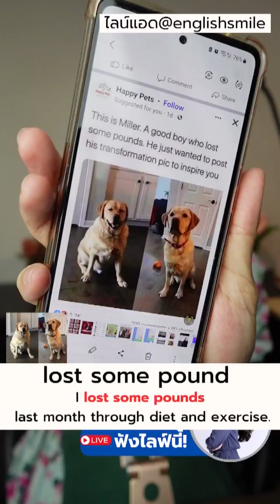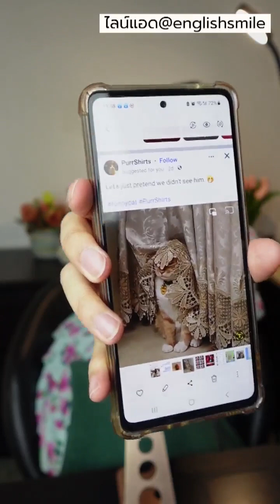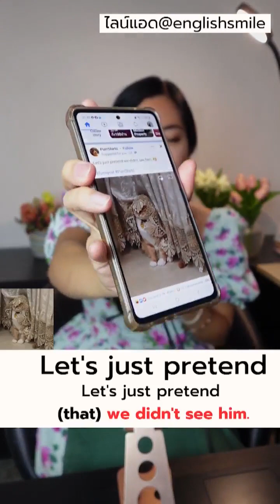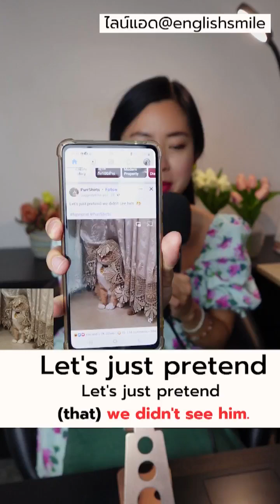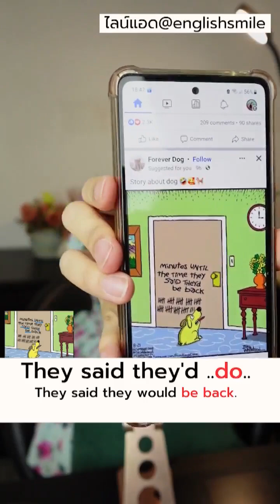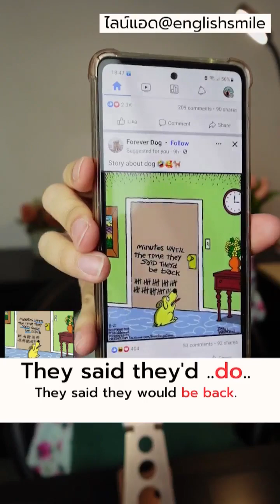รู้ศัพท์ภาษาอังกฤษ แต่เรียงประโยคไม่ได้ พูดไม่เป็นประโยค ให้ฝึกแบบนี้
อ่านพอได้ ฟังพอได้ แต่พูดไม่ได้เลย🥹
อาจะเป็นเพราะ "คุณไม่ได้โฟกัส ฝึกเป็นประจำ"
และ "คุณอาจจะกำลังฝึกแบบไม่ได้ผล"ค่ะ
เพื่อแก้ปัญหานี้พลอยจึงเรียบเรียง
ถ่ายทอด"วิธีการที่พลอยใช้แล้วเวิร์ก"
ให้ทุกคนได้ฝึกแบบเดียวกัน
ในคลับมั่นใจพูดอังกฤษ
คลับนี้บรรยากาศอบอุ่น เป็นกันเอง
เป็นพื้นที่ปลอดภัยให้คุณฝึก "พูดอังกฤษ"
"ฝึกการออกเสียง" "ฝึกสื่อสาร"
ได้เสมือนเราว้าปไปซัมเมอร์แคมป์กับเพื่อนๆ
ที่ต่างประเทศด้วยกัน 3 เดือนเต็ม
บทเรียนเรียนสนุก เข้าใจง่าย ใช้ได้จริง!
ใครไม่อยากเสียเวลาฝึกวนๆแต่ไม่เวิร์ก
มาฝึกพูด ฝึกออกเสียงกับพลอยค่ะ
ไม่ต้องงมฝึกเอง ทำแล้วไม่ผลได้สักที
ใครที่อยากมีผลลัพธ์แบบสาวๆในคลับ
ร่วมสร้างตำนานให้ชีวิตตัวเองที่เป็นคนไทยอีก 1 คน
ที่จะพูดอังกฤษได้มั่นใจแล้ว เราพบกันนะคะ
คลับมั่นใจพูดอังกฤษ Legendary Club
ราคาเต็ม 45900 บาท
🔥ราคาโปรโมชันล่าสุด 13900 บาท🔥
( สำหรับนักเรียนเก่าเพียง 12900 บาท )
( ราคานี้กับ 3 สิทธิ์สุดท้าย* ครบแล้วปรับขึ้นทันที ! )
เรียนผ่านระบบออนไลน์ 100%
**พลอยตรวจการออกเสียง ปรึกษาเฉพาะคน
“การที่คนไทยหนึ่งคนจะออกเสียงได้แบบฝรั่ง เป็นไปได้ค่ะ ถ้าเรารู้มีความรู้เรื่องการออกเสียง และได้ฝึกขยับปาก ลิ้น ฟัน ฝึกแบบถูกต้อง แบบโฟกัสอย่างสม่ำเสมอ ทุกคนก็จะมีผลลัพธ์แน่นอน!”
😊ฟังสัมภาษณ์ภาษาอังกฤษของเพื่อนคนไทยได้ที่นี่

😊ใครที่ตัดสินใจ"พูดอังกฤษได้อย่างมั่นใจ ต้อนรับปีใหม่ โอกาสใหม่ๆ" สมัครได้ที่หรือสอบถามแอดมินได้ที่ไลน์แอด @englishsmile, คลิก หรือสมัครได้ที่ ค่า